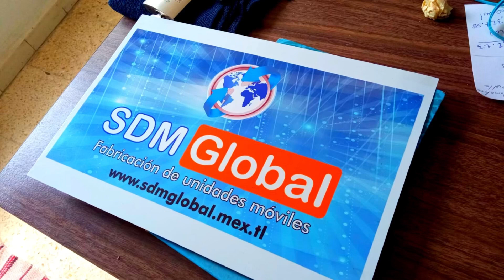Fabricantes de tanques autotanques pipas de agua potable fabricación venta de carrocerías caja secas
Fabricantes de pipas para agua fábrica de autotanques de agua fabricación de tanques para transporte de agua potable somos fabricantes directos. SDM Gloobal Mexico

✅pipas tanques autotanques para agua
✅Reparacion de autotanques de agua
✅Reparacion de tanques para agua
✅Reparacion de pipas de agua
✅Mantenimiento de pipas de agua
✅Mantenimiento de tanques de agua
✅Mantenimiento de autotanques de agua
✅Hojalateria y pintura
✅taller mecánico de pipas tanques autotanques

Pipas para agua autotanques tanques con Capasidad de 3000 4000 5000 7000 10,000 15,000 20,000 Litros de agua potable

Fabricacion y Venta de Cajas Secas
Caja seca cuadrada
Caja seca con copete
Caja seca cuadrada con faldon
Caja seca con copete y faldón
Caja seca mudansera
Caja seca medidas especiales
Caja seca para refrigeración
Caja seca con termo
Caja seca con rieles logísticos
Caja seca con piso de lámina
Caja seca con piso de madera
Caja seca con ventanas
Caja seca con termo acústico
Carrocería cerrada
Carrocería abierta
Carrocería con copete
Carrocería frutera
Carrocerías verdulera
Carrocería especial
Carrocería para tinacos
Carrocería materialista

Reparacion de carrocerías
Reparacion de cajas secas
Mantenimiento de carrocerías
Mantenimiento de caja secas

Alargado de chasis para camioneta
Alargado de chasis para camiones
Alargado de chasis para Pick Up
Alargado de chasis a 3, 4, 5, 6, 7, 8, 9,

Acorazado de chasis de camioneta
Acorazado de chasis de camión
Acorazado de chasis a 3, 4, 5, 6, 7, 8, 9,

Camiones

Fabricación y venta Grúas tip A B C D